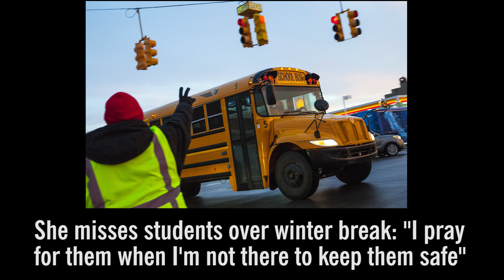Crossing guard grateful for warm boots but her kindness is the real gift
Remember Grand Rapids crossing guard Brenda Dobbs? In November "We Are Westsiders" Facebook group members decided to repay her warm smiles with toasty winter boots. They were inspired by Dobbs' enthusiasm for her job as she helps students and pedestrians cross the intersection of Alpine Avenue and Leonard Street. "Smiles and waves can do a lot," We Are Westsiders member Marie Cimochowicz said at the time. Now that Dobbs has had the opportunity to test her new boots in blustery winter conditions we wanted to see how they're working out. Dobbs said they have indeed been "nice and warm." She's thankful for the gift because it turns out she doesn't care for winter, wishing West Michigan's climate was more like the Bahamas. Of course, most people wouldn't realize Dobbs' disdain for cold weather because, as usual, she is still smiling and waving. "It's in my heart and I'm going to do my job," she said. "It's out of love." (Cory Morse | MLive.com)